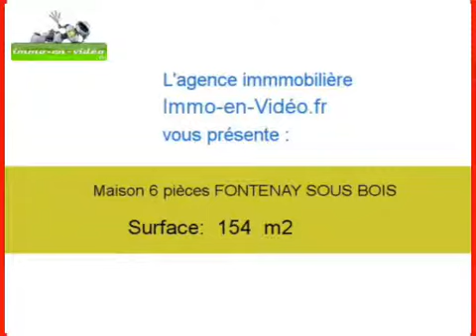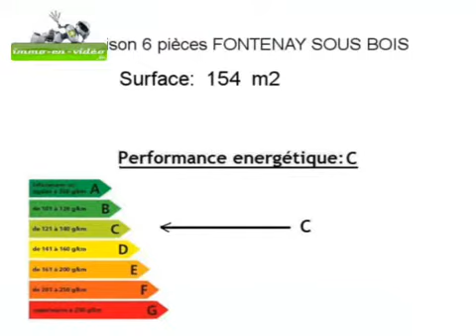Achat Vente Maison FONTENAY SOUS BOIS 94120 - 154 m2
Cliquez sur ce lien pour en savoir plus (prix, contacts)

A vendre à FONTENAY SOUS BOIS une maison de 154 m2.

Annonce immobilière : Achat Vente Maison FONTENAY SOUS BOIS 94120 Val de Marne